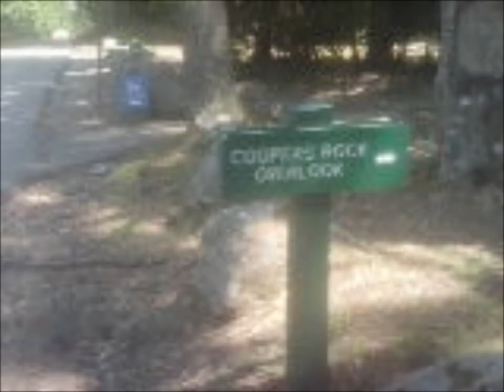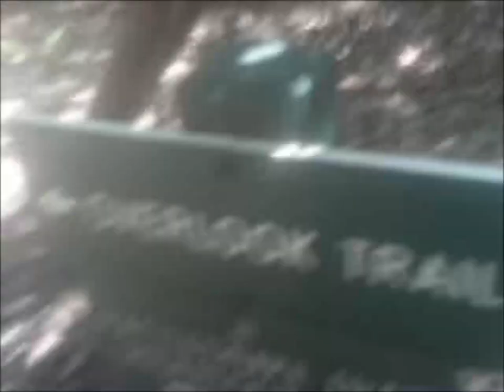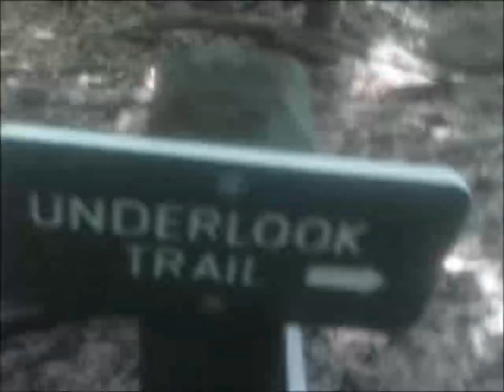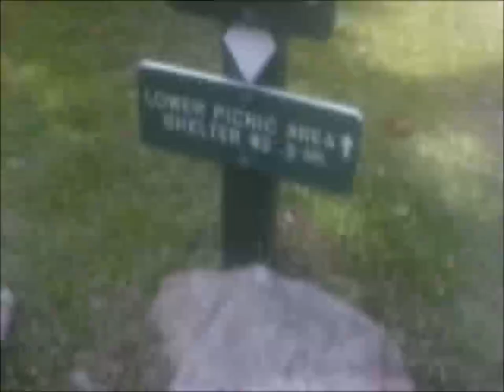Cooper's Rock Adventure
Evan & His Family Go On A Adventure At Copper's Rock To Find That Playground